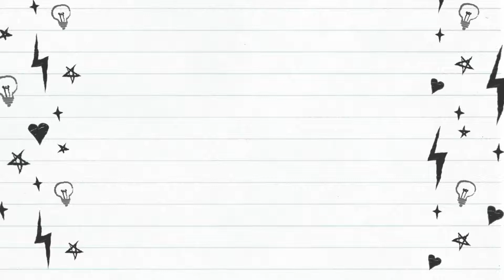ENSALADA DE ARROZ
Otra idea divertida al momento de hacer una buena ensalada